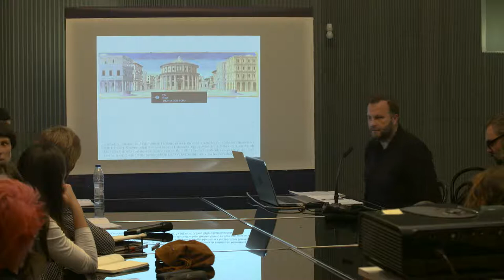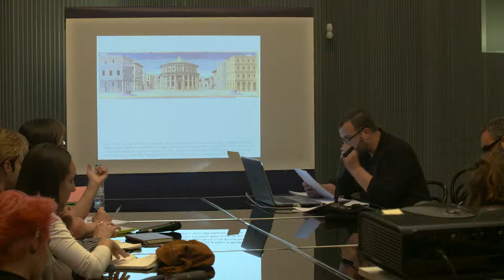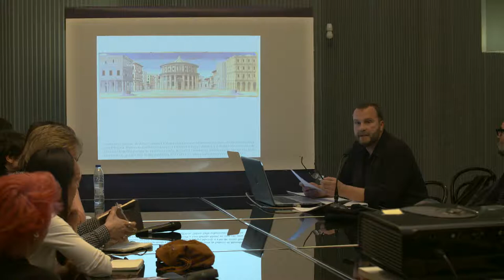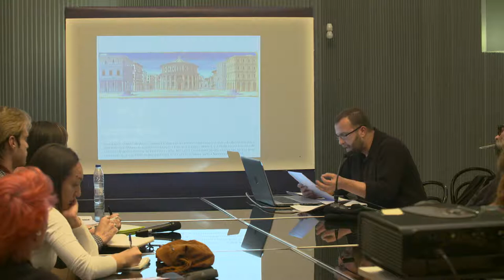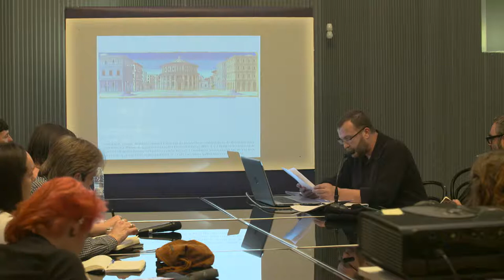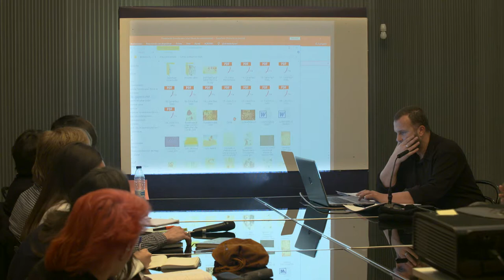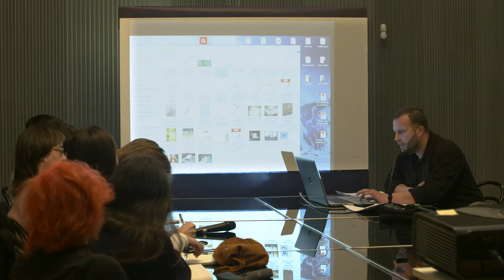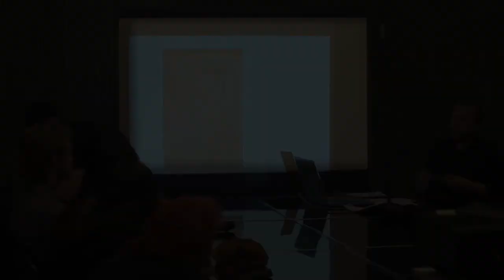El cuaderno. Sesión 3. Miguel Ángel García Hernández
10 de enero de 2019.

Debate sobre la sesión anterior.